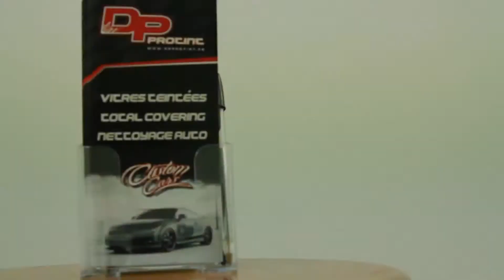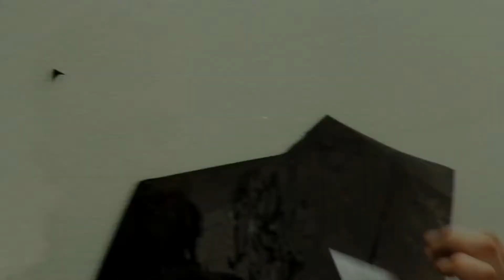DP Protint ''Vitres Teintées Film Solaire Total Covering Protection De Peinture'' by Viince Pix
DP Protint, est une entreprise spécialisée dans la pose de films solaires sur vitrage de véhicule pour particuliers et professionnels.

Nettoyage auto interieur ou exterieur a partir de 30 euros, interieur/exterieur a partir de 60 euros.

Total covering voiture, habillage total ou couverture totale d'un véhicule réalisé en adhésif :
 - Marquage publicitaire
 - Noir mat
 - Blanc mat
 - Carbone ...

Protection de peinture " New perfect system"
 Avec certificat de garantie 5 ans !
 - Apporte 40 % de brillance supplémentaire,
 - Facilite le nettoyage car la saleté n'accroche pas,
 - Plus besoin de polish pour donner de l'éclat.

Pose a domicile possible